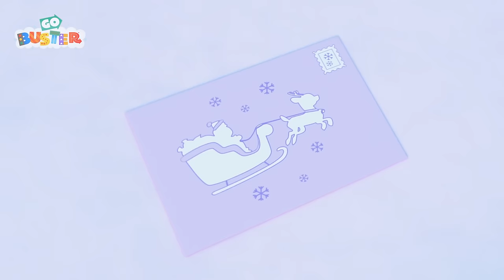Buster Delivers s Present on a Sled! Go Buster - Bus Cartoons & Kids Stories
It's Christmas time! Buster the Bus get's on a sled to deliver a present!

00:00 Santa Buster Delivers the Present
03:09 Launching the Speedyway
06:07 Surprise Easter Egg Hunt - Who Stole the Chocolate?
08:10 Buster In The Ocean
10:09 Baby Kitten Rescue - Buster’s Super Fire Truck Friend
12:08 New Kid in School - Making Friends
14:07 Buster Saves Halloween
17:06 School Sports Day
19:04 Buster Plays Cops and Robbers with Friends
21:05 Skidding Race in Muddy Puddles - A Stormy Day
23:05 Go Buster - Buster Wins a Prize at the Christmas Fair - Winter Wonderland
25:03 Cooking Disaster - What's For Dinner Buster?
27:16 Buster's Musical Band - Learn to Share with Friends
29:21 Buster Plays Skittles
31:19 Buster And The Carwash
33:15 Battle Of The Basket - Super Buster Cleans Up
36:14 Buster's Camping Trip - Tent Trouble
38:11 Happy Birthday Digley - Birthday Present Surprise!
40:10 Chocolate Easter Egg Hunt - Buster’s Tummy Ache
42:11 A Very Windy Day - Where is the Toy Car?
44:11 Hide and Go Seek with Friends in Fall
46:11 Oh No! Buster’s Stuck in the Slimy Green Puddle
47:41 Buster Goes on an Adventure
50:43 Trick or Treat Scare Challenge
53:52 Tidying Up Together - Do it Right
55:51 Easter Bunny Buster
58:23 The Lost Hat Adventure
1:01:19 Buster's First Day At School
1:03:18 Hide and Seek Autumn Clean Up
1:06:22 Buster Joins The Soccer Team!
1:08:16 Buster the Hero Fire Truck Saves the Day
1:10:15 Bumper Bunch Build a Band
1:13:18 Robot Buster
1:15:18 Buster Delivers a Letter to Santa
1:17:18 The Backwards Bus
1:20:30 Spooky Camping Trip - Scary Monster Prank
1:22:33 Magic Buster's Rainbow Super Power
1:24:36 Buster & The Butterfly
1:27:37  The Frightful Forest Monster
1:30:47 Buster & Daddy Play Soccer - Buses vs. Firetrucks
1:32:46 The Smashed Flowerpot - Mommy to the Rescue
1:34:45 Buster's New Tires
1:36:44 Buster is Sick
1:39:40 Buster Space Race
1:42:39 The Siren Chase
1:45:44 Buster's Mothers Day
1:47:39 Frozen Buster
1:49:42 Buster Saves the Day - Stuck in the Mud!
1:52:40 Stuck In The Mud
1:54:08 Buster’s Painting Playdate!
1:57:11 Buster Saves the Puppy
2:00:15 The Surprise Paint Job
2:03:15 Buster Rescues the Runaway Train!
2:05:17 Flying Superhero Buster
2:08:26 Buster And The Balloons
2:10:25 How Bandit Bus Stole Christmas
2:12:29 The Search for Santa
2:15:35 Glow in the Dark Zombie
2:18:33 Pirate Soft Play Adventures with Mummy and Ash
2:20:32 The Great Cake Race
2:23:33 Cowboy Buster Returns
2:26:33 Bandit Steals the Cookies! - Mommy's Surprise
2:28:38 Go Buster - Buster Is Sick And Misses Party
2:31:40 Buster's First Snowy Christmas
2:33:40 Buster Plays with the Dinosaur
2:36:39 Muddy Buster Pulls a Prank at the Carwash
2:38:39 Buster the Gardener - Buster and Friends Grow Vegetables at Home
2:40:39 Buster and Friends Stand Up to Bandit the Bully
2:42:42 Face Your Fears Buster! - Christmas Talent Show
2:44:41 Buster & Daddy Fly A Kite - Stuck In the Mud
2:46:41 Buster River Rapid Adventure
2:49:33 Buster Goes to Treasure Island
2:51:35 Buster and Scout Get Lost In The Maze!
2:53:35 Wobbly Tooth on Halloween - Too Much Candy!
2:55:36 It's Race Day! - Cheating Is Bad
2:57:06 Mommy Firetruck Saves the Day - Fighting Fires!
3:00:08 Naughty Bandit Halloween Costume Mix Up
3:03:11 Five Little Ducks - Be Careful When Crossing the Road
3:05:14 Buster the Rocket Bus Goes Space Exploring
3:07:14 Buster's Wobbly Tooth
3:09:15 Buster's Trip to the Supermarket - Where Did Grandpa Go?